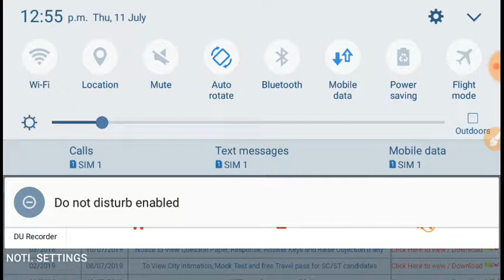Railway JE পরীক্ষা 2019 er CBT 1 এর Answar Key জেনে নিন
আজকে আপনাদের আলোচনার বিষয় ছিল কিভাবে RRB JE পরীক্ষা 2019 এর আনসার key check করব!